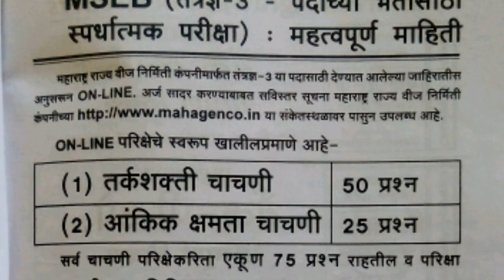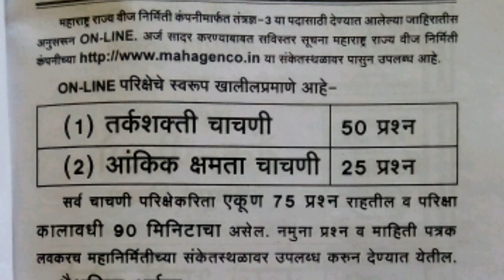Mahagenco Exam Syllables | महनिर्मिती परिक्षा अभ्यासक्रम 2019 | Smart up india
नमस्कार दोस्तों,
    आपका बहुत -बहुत स्वगत है हमारे  Smart Up India चैनल में ।
इस विडियो में हम ने महनिर्मिती के अभ्यासक्रम की जानकारी दी है।
     एह अभ्यासक्रम महनिर्मिती के टेक्निशिअन के पद को पुछा जाता है। आप को इस की मदत से किस सुब्जेक्त की पढाई करनी चहिए ये समज ने में सय्याता होगी ।
हमारे आवर विडियो देखने के लिए नीचे दिए लिंक पर क्लिक करे ।

महा-निर्मितीसाठी Exam सठी आवश्यक पुस्तकांचे लिंक:-

हामारे Bolg से जुड़ने के लिए इस लिंक पर क्लिलिक् करें

Thumbnail Png Photo: google photo Download
Category
News & Politics
Created using
YouTube Video Editor
Source videos
View attributions